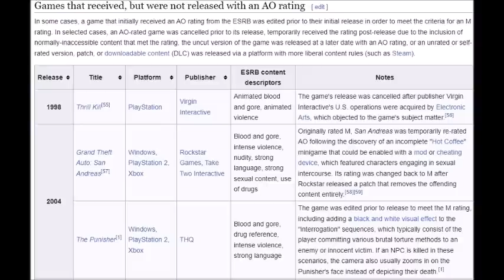The ESRB Rating That is Barely Used (The AO Rating)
The ESRB represents the MPAA of the video game industry, featuring E, E10+, T and M. There is one rating that is barely used and this is AO, the Adults Only rating that represents the most mature content in gaming.

This is the history of the AO rating and the games associated with it.

Tags (ignore):
ESRB, gaming, GTA, GTA San Andreas, visual novels, Thrill kill, manhunt 2, ao rating, video games